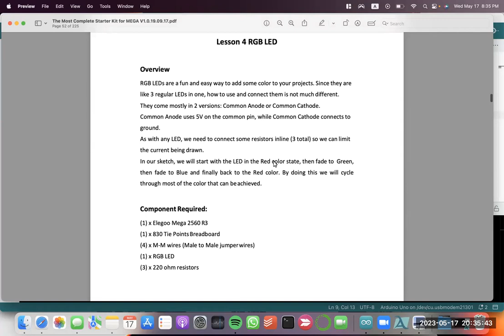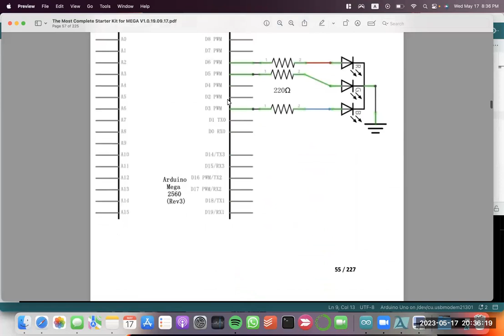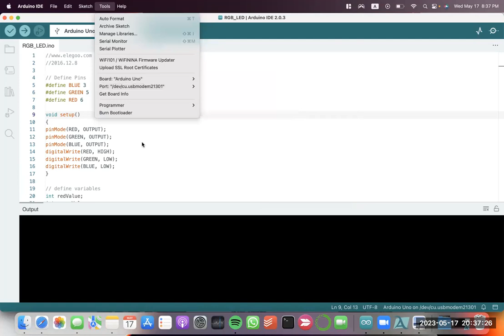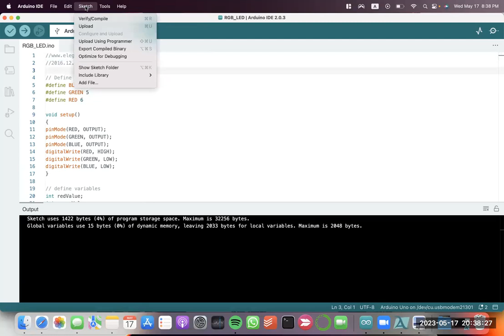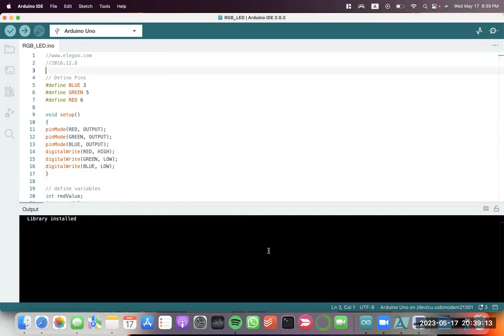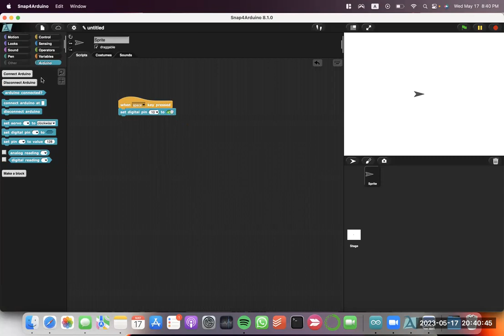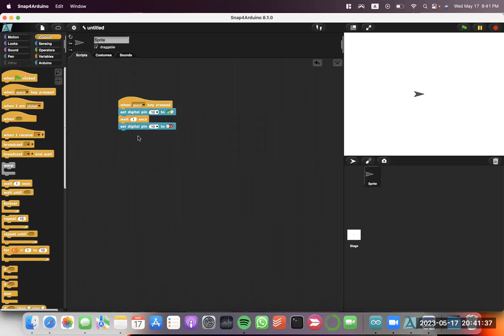Connecting to Arduino board using Snap4Arduino and Arduino IDE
This video tutorial shows how to connect to Arduino boards using Snap4Arduino and Ardunio IDE.

The kit I used:

Here are useful links for the video:

1. How to install Arduino IDE for different operating systems (Windows, Linux, MacOS).

2. Download and install Snap4Arduino for different operating systems (Windows, Linux, MacOS).